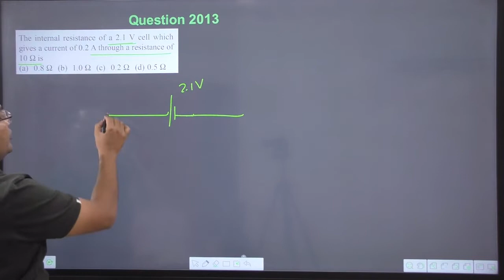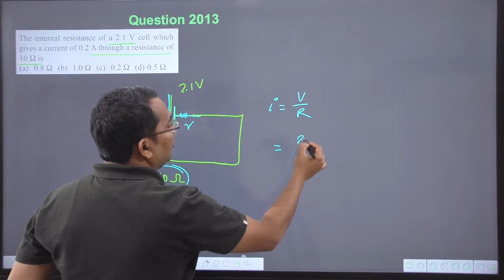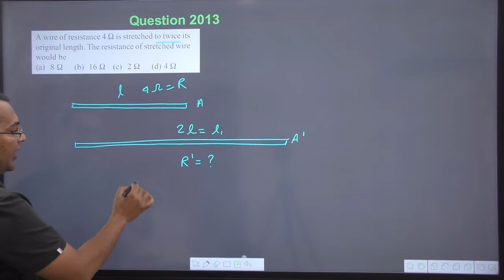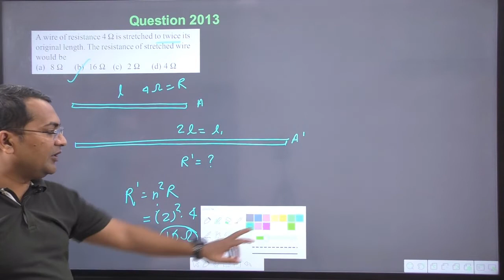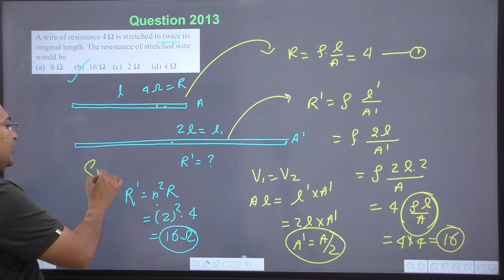The internal resistance of a 2.1 V cell which gives a current of 0.2 A through a resistance of 10